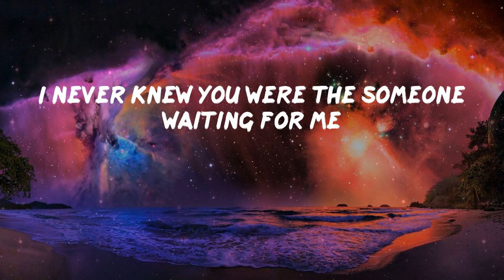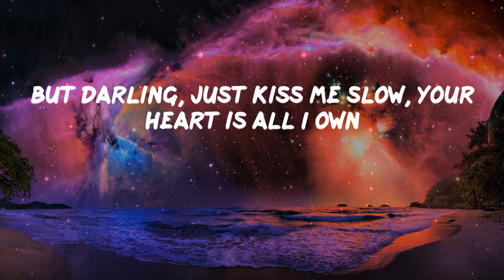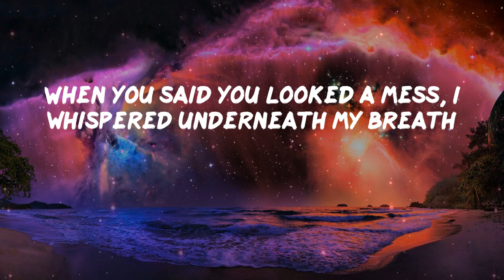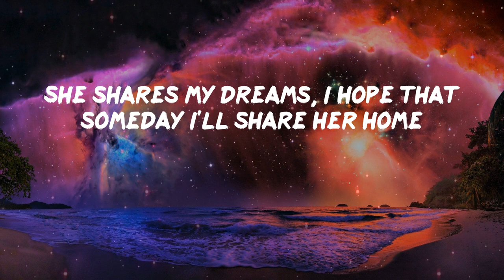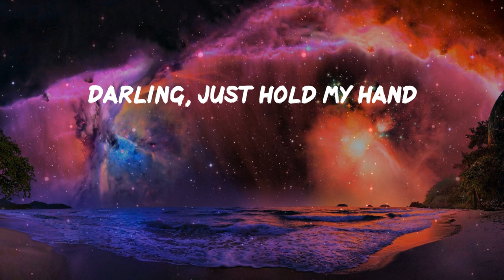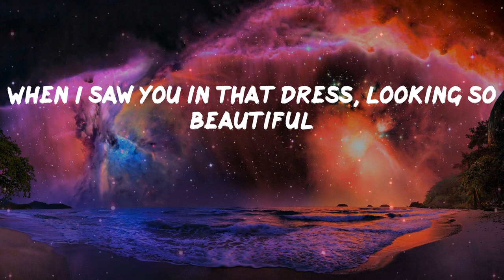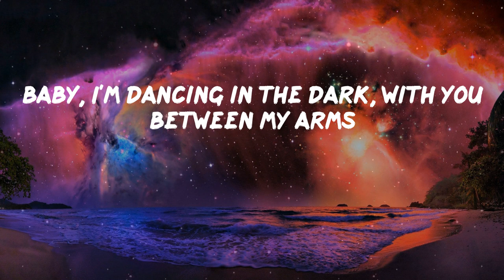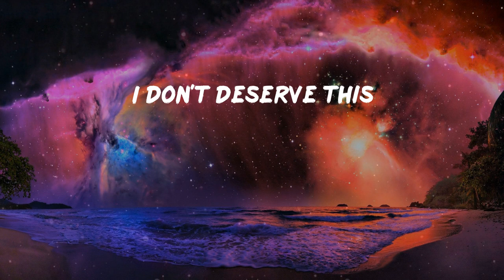Pillow Music: Perfect - Ed Sheeran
Pillow Music: Ed Sheeran - Perfect (Lyrics)